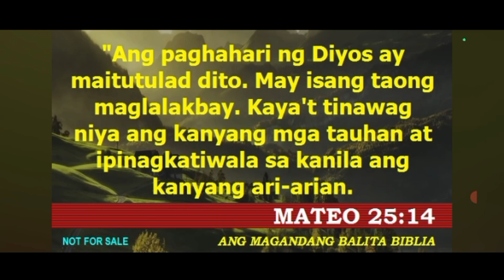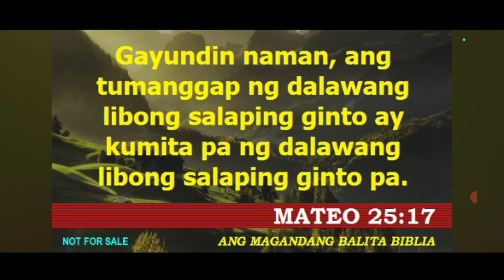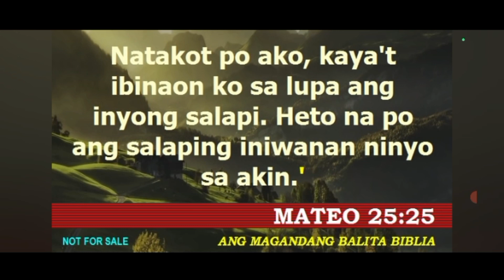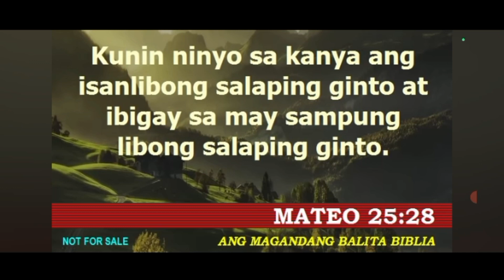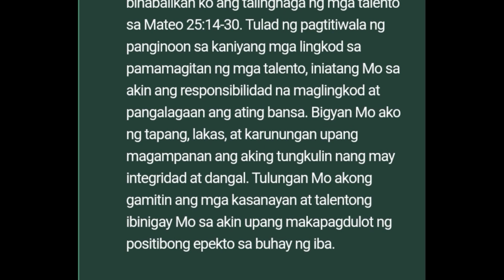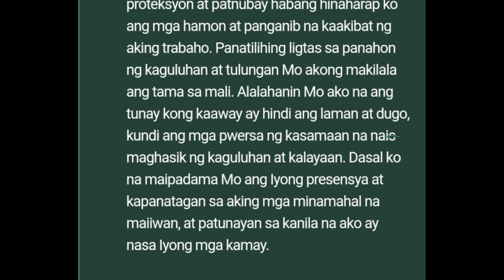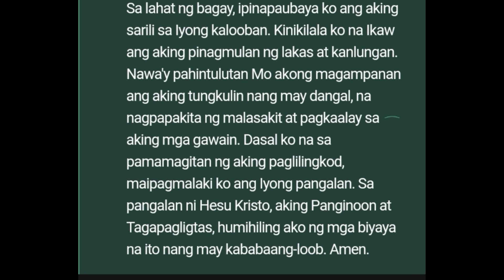IKA-33 LINGGO SA KARANIWANG PANAHON: PAANO NATIN DAPAT GAMITIN ANG BIYAYA NG DIYOS? (19 NOV 2023)